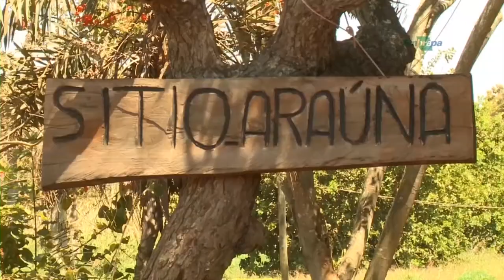Sítio prioriza a sustentabilidade 1 - Rio Grande Rural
O Sítio Araúna, em Planaltina-DF, é uma prova de que é possível conciliar qualidade, produtividade e amor ao trabalho no campo. Considerado um modelo de experiência bem-sucedida, o local se transformou em referência de como é possível mudar do modelo convencional para o sistema agroecológico de cultivo.

Programa #986